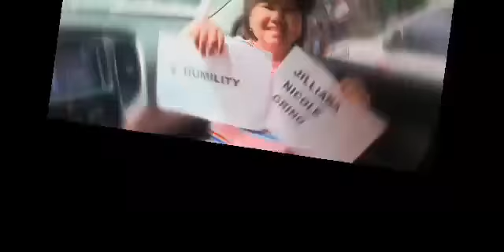STC QC MEET AND GREET 2022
travel vlog ,family , adventurista , little biyahero